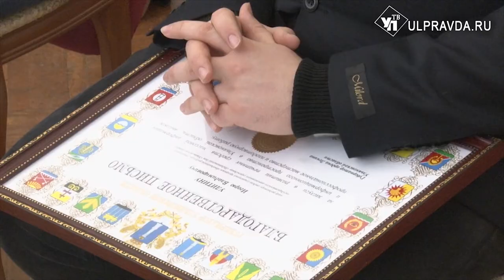«Журналисты всегда на передовой». Как в Ульяновске отметили День российской печати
Спасибо журналистам. Сегодня эта фраза звучала много раз. Работники периодических изданий 13 января отмечают свой профессиональный праздник – День печати.